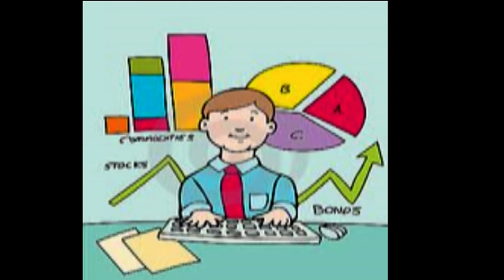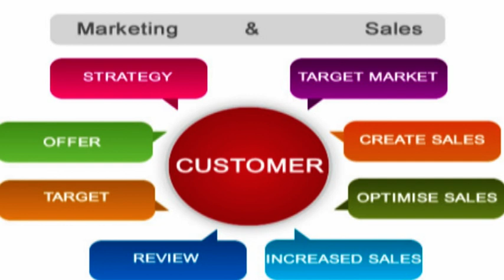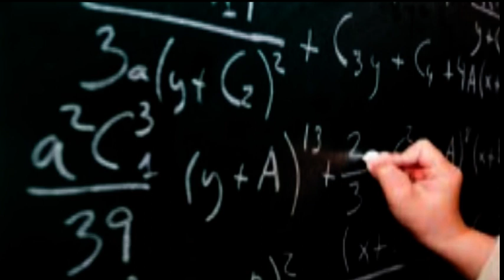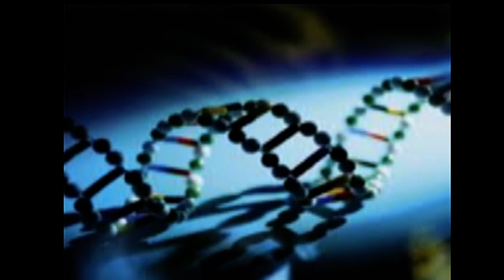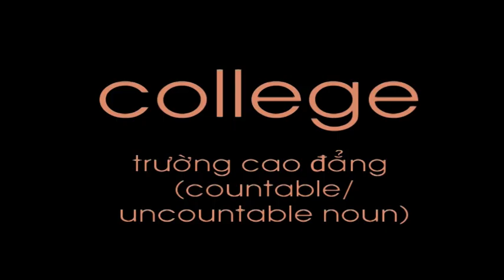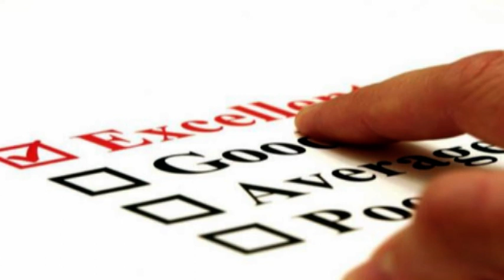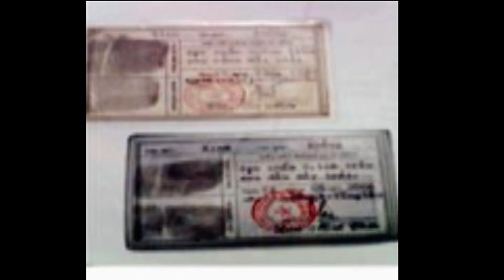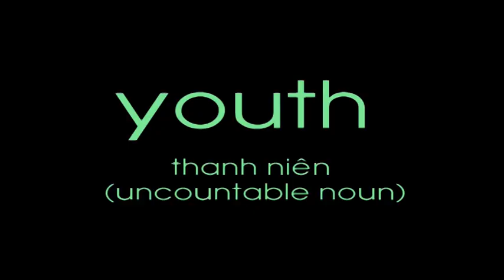70 từ vựng tiếng Anh 02.mpg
Học từ vựng theo cách tách ghép âm, có hình ảnh minh họa. Tiếp theo video này là 70 từ vựng tiếng Anh 03.mpg